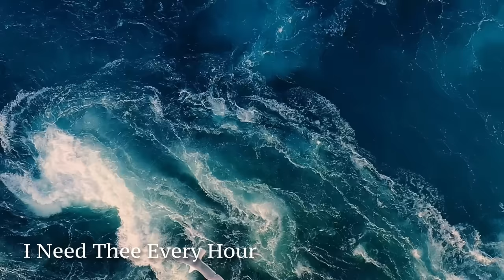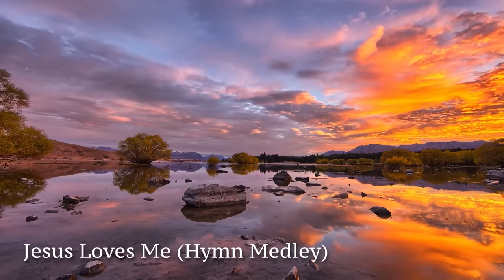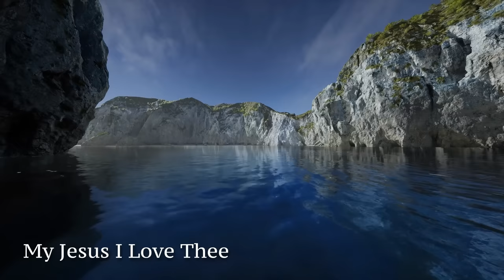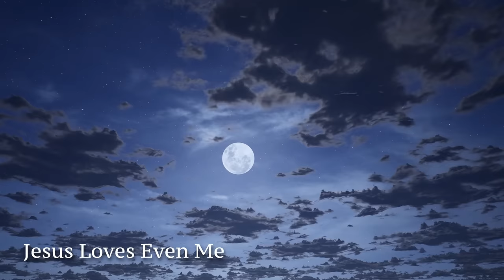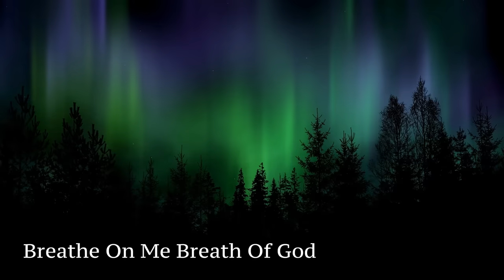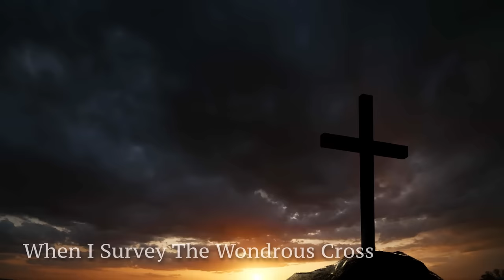Peaceful Hymns for Sleep & Relaxing (12 Hours)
Peaceful Hymns for Sleep and Relaxing - Bring Back The Hymns (Hymn Compilation) by Rosemary Siemens (Peaceful Hymns, Beautiful Hymns, Calming Hymns, Soothing Hymns, Reflective Hymns) - BEAUTIFUL hymn compilation! (12 hours)

Peaceful Hymns for Sleep and Relaxing - Bring Back The Hymns (Hymn Compilation) by Rosemary Siemens (Peaceful Hymns, Beautiful Hymns, Calming Hymns, Soothing Hymns, Reflective Hymns) - BEAUTIFUL hymn compilation! (12 hours)  - December 7, 2023
I hope you enjoy this peaceful hymn compilation for sleep and relaxing! I've made this video a 12 hour loop so you can relax and fall asleep to these favorite peaceful and calming hymns! Thanks so much for helping me Bring Back The Hymns! The song list is below!

Peaceful Hymns for Sleeping & Relaxing (12 Hours):
0:01 Just as I Am
4:25 Close to Thee
9:31 Tis So Sweet To Trust In Jesus
15:37 I Need Thee Every Hour
20:14 Just a Closer Walk With Thee
25:21 Turn Your Eyes Upon Jesus
31:13 Jesus Loves Me (Hymn Medley)
36:35 What a Friend We Have In Jesus
41:52 Be Still and Know
45:55 Amazing Grace
49:48 God Will Take Care of You
54:27 It Is Well With My Soul
1:01:44 In The Sweet By and By
1:06:25 The Old Rugged Cross
1:12:45 Jesus Paid It All
1:17:10 Does Jesus Care
1:21:34 Trust and Obey
1:27:18 I Have Decided To Follow Jesus
1:31:39 My Jesus I Love Thee
1:36:08 Jesus Loves Even Me
1:39:44 At The Cross (Alas and Did My Savior Bleed)
1:44:08 He Leadeth Me
1:48:37 Breathe On Me Breath of God
1:52:36 At Calvary
1:56:21 Sweet Hour of Prayer
2:02:08 He Hideth My Soul
2:06:45 Softly and Tenderly
2:10:26 Shall We Gather at the River
2:15:24 When I Survey The Wondrous Cross
2:19:40 Rock of Ages
2:23:29 Be Thou My Vision
2:27:43 Come Thou Fount
2:31:31 Were You There When They Crucified My Lord
2:36:58 Nothing But The Blood of Jesus
2:41:09 In The Garden
2:45:24 What a Day That Will Be
2:49:25 Great Is Thy Faithfulness
2:53:59 When The Roll Is Called Up Yonder
2:59:11 I Surrender All

Join me live for a NEW hymn EVERY Sunday at 10am EST for my Sunday Hymn Serenade - Bring Back The Hymns show on YouTube!

142-757 West Hastings Street, Suite 293
Vancouver, BC V6C 1A1
Canada

Rosemary Siemens: Piano, vocals, organ, violin, string orchestra

Video Credits:
Video Production: Rosemary Siemens and Steve Hiebert
Executive Producer: Eli Bennett